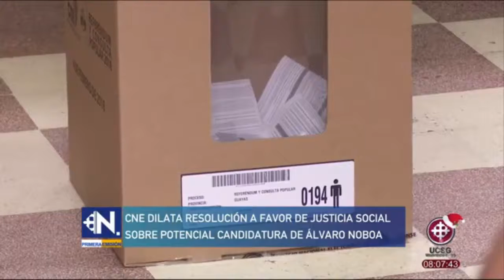UCGS Noticias | Entrevista a Carlos Aguinaga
Entrevista a Carlos Aguinaga - Expresidente del TSE.